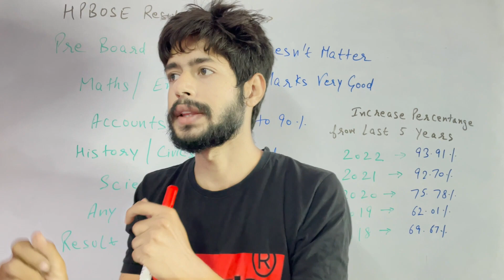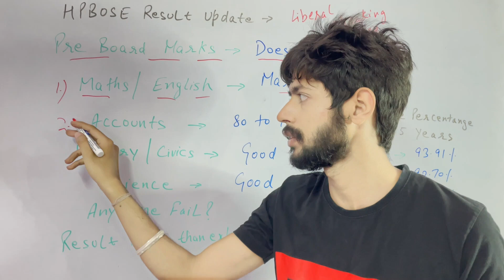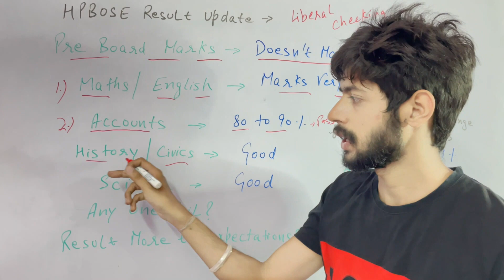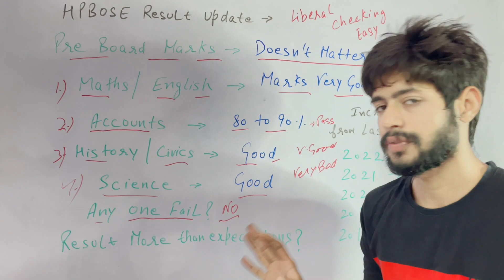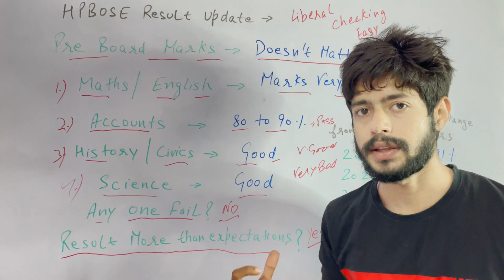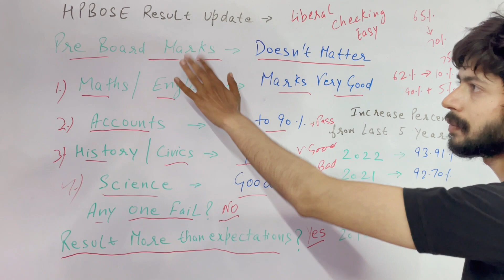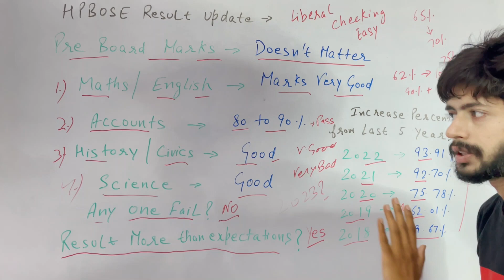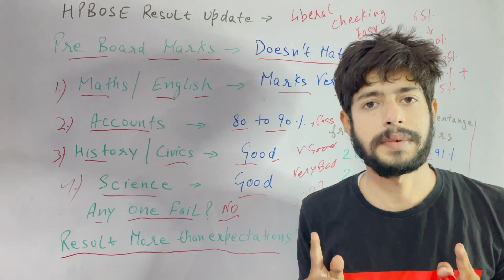Kind of Result Expected Today ? Big announcement - hp board term 2 result 2023 ! Must watch 🙏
hp board result 2023
hp board term 2 result 2023
hpbose 12th class result 2023 kab aayega
hpbose 12 result 2023
+2 result 2023
hp board 12th result 2023
hpbose 12 result 2023 term 2
hpbose 12 result may 2023
hp board 12 result 2023 kab aayega
+2 result
hp board 10th result 2023
hp board result 2023 kab aayega
hp board result
hpbose 10th class result 2023
cbse result 2023
hp board 12th result 2023 term 2
hpbose dharamshala 12th class result 2023 kab aayega

Hp board 10th/12th term 2 result 2023 declared final date.hp board result 2023. जल्दी देखो 🙏